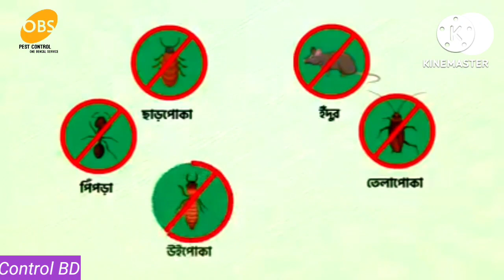বাঘের বাজার, গাজিপুর ফ্যাক্টরি/Best Pest Control Service/ উইপোকা/তেলাপোকা/পিপড়া/ইদুর/মশা দমন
Bagher Bazar, Gazipur, Garments / Factory our Pest Control service. Pest Control BD.
বাঘেরবাজার, গাজিপুর, গার্মেন্টস এ আমাদের তেলাপোকা, পিপড়া, মশা মাছি দমন / পেস্ট কন্ট্রোল এর কাজ। পেস্ট কন্ট্রোল বিডি।
📞 Call any time:  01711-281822, 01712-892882
One Bengal Pest Control Service BD
Pest Control মানেই One Bengal
(Your Factory & Property Service)
*Govt. Approved Pest Control Service Provider Company in Bangladesh. Call for Pest Control. For Resi‌dential and Industrial Pest Control Services in Bangladesh.
*High Class Equipment. Warranty Facility. Satisfaction Guarantee.
🏢 Office Address: Nawab Mansion, Green Road, Dhanmondi, Dhaka
One Bengal company has a vital experience in the field of pest control and our professional teams have been meticulous and through in every extermination test present. We the pest control team have a good reputation and we have built upgrade relationships of mutual trust with our loyal customers.
Our service and materials used comply with high quality standards. We cover all different fields of infestation including insects.
🔶Characteristics
- Government License Holder, Ministry of Agriculture, Extension P.P Wing.
- Well Trained Technicians
- Expert Management
- Operation Manager
- Experience Supervisor for Supervision.
- Sophisticated Equipment
- Govt. Approved Chemical
🔶🔶🔶 Our All Services  & Works Description🔶🔶🔶
✅ Termite Control
✅Residential & Commercial Pest Control
✅Cockroach Control
✅Garments/Factory/Industries Services
✅Home, Property Pest Control Services
✅Real Estate Pest Control Services
✅Hotel and Restaurant Services
✅Pharmaceuticals Pest Control Service
✅School, College, University Services
✅Hospitality Services
✅Storage Warehouse & Godwan Services
✅And Many More…..
✅Rats Control
✅Mouse Control
✅Snake Control
✅Mosquito Control
✅Bed Bugs Control
✅Silverfish Control
✅Spiders Control
✅Millipedes
✅Centipedes
✅Flies, Ticks & Ants etc. Control ​